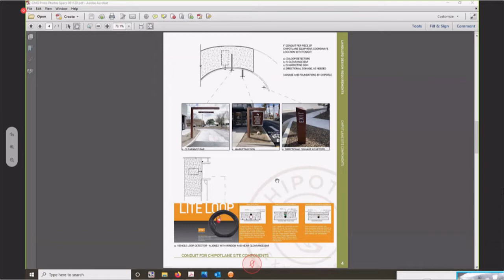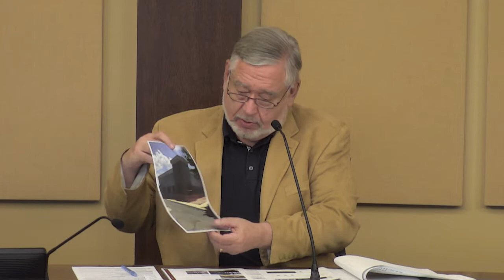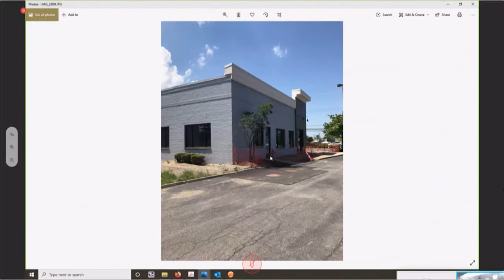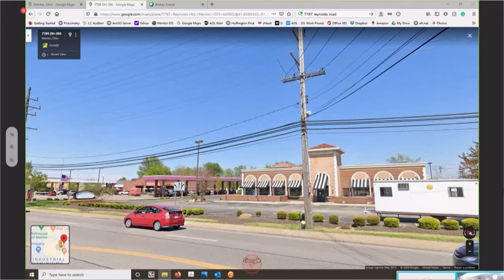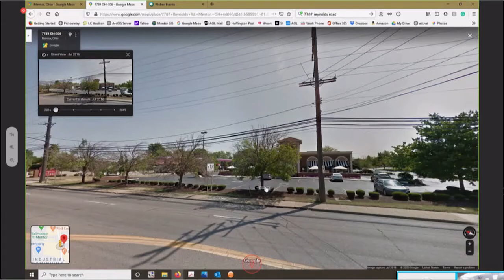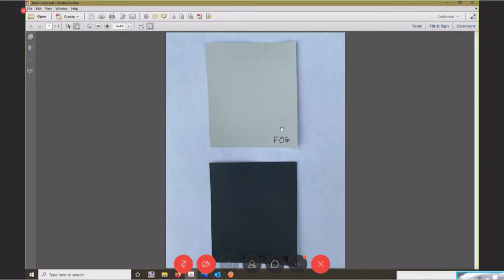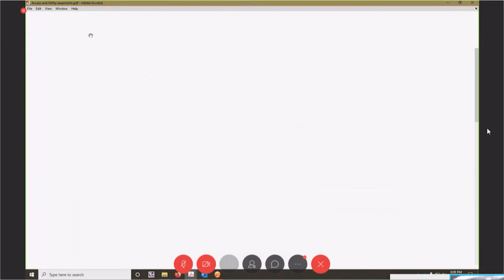Planning Commission - June 18, 2020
Agenda